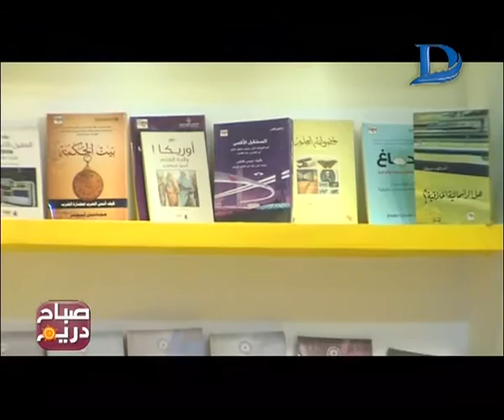صباح دريم | افتتاح معرض الكتاب بحضور عدد من الوزراء والشخصيات العامة